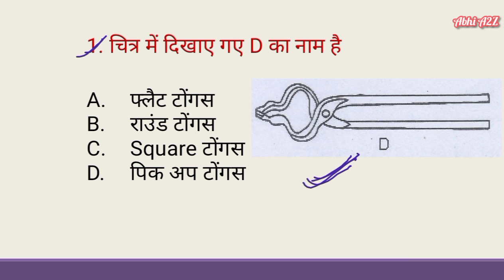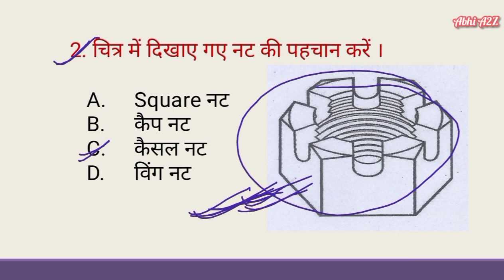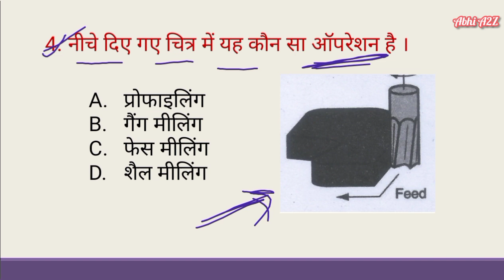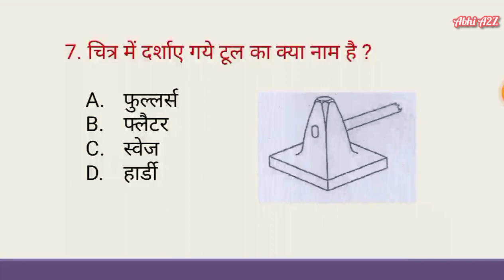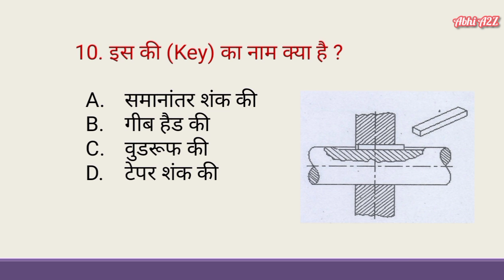NCRTC Technician FITTER Practice Set-7 | Figure Related महत्वपूर्ण प्रश्न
NCRTC Technician FITTER Practice Set -7 | Figure Related Part - 3 के महत्वपूर्ण प्रश्न